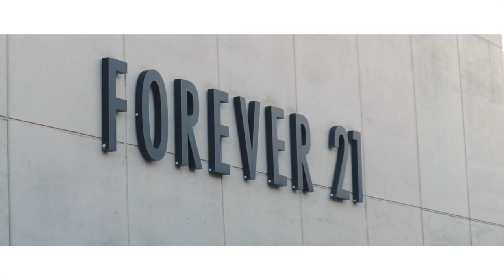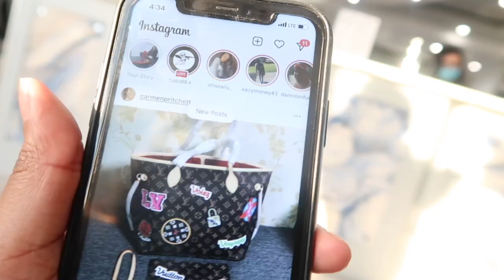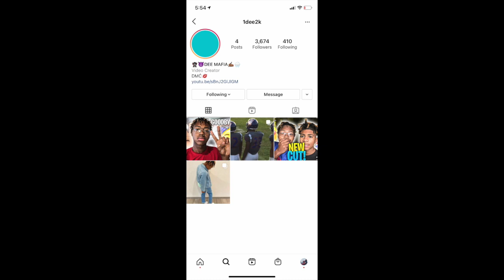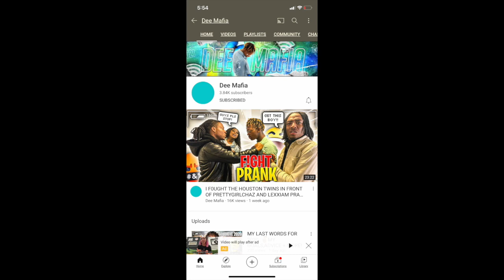I Got Embarrassed For This 😞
Welcome PGC SQUAD to my official youtube channel!  I’ll be bringing you new challenges, vlogs, and more!

NEW BANGERS every day 🔥